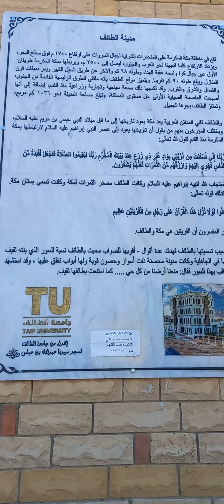Market beside Abdullah Ibne Abbas Mosque